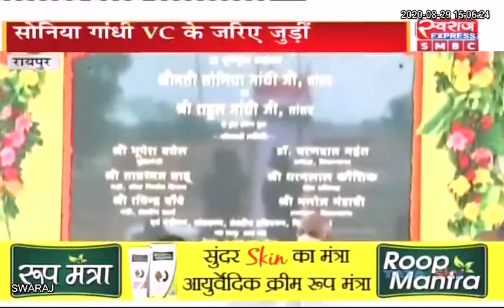RAIPUR: छत्तीसगढ़ के नवीन विधानसभा भवन का भूमिपूजन